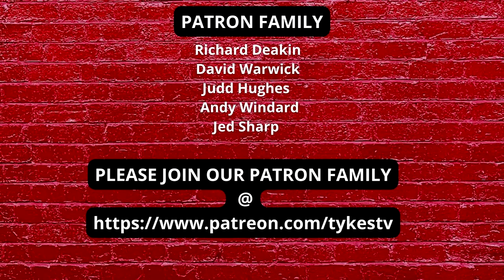TYKES TV | BARNSLEY TRANSFER | VICTOR ADEBOYEJO | JOINS | BURTON ALBION